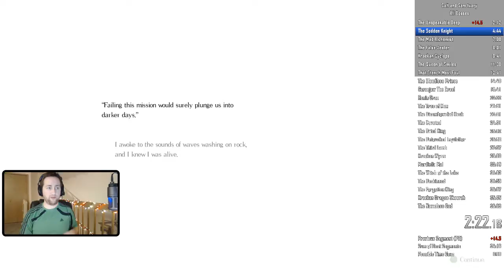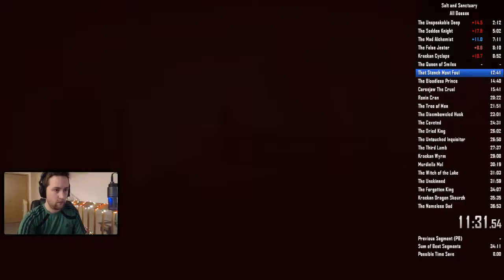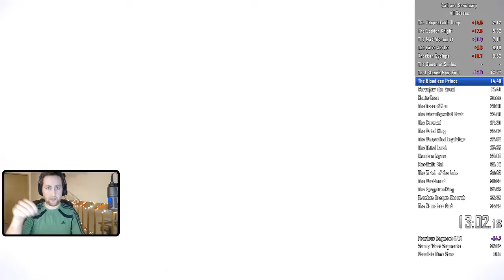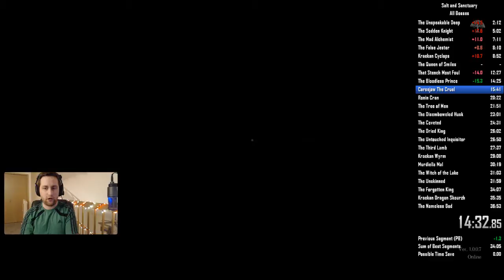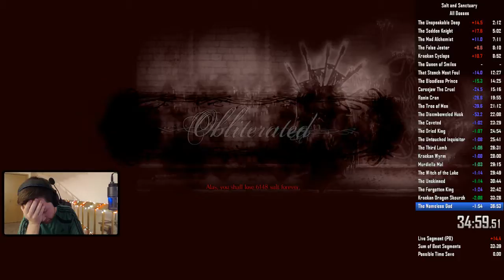[36:30] Salt and Sanctuary All Bosses Speedrun